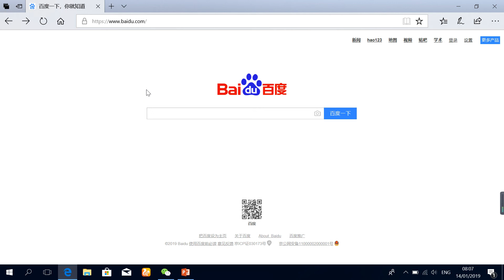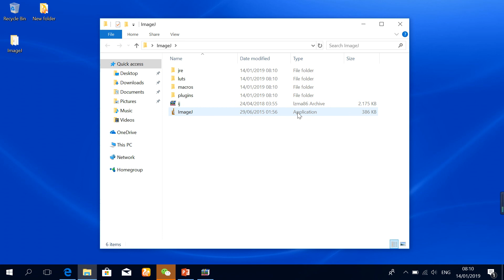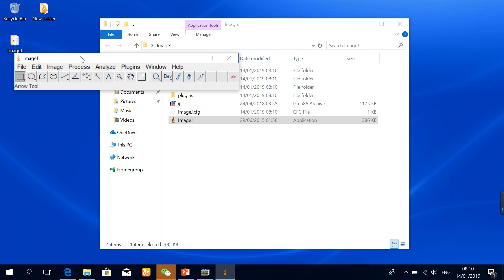2 如何下载安装Imge J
该视频主要讲述了如何下载安装Imge J